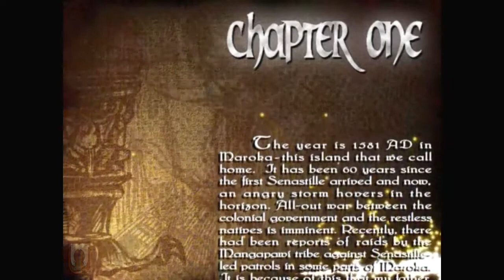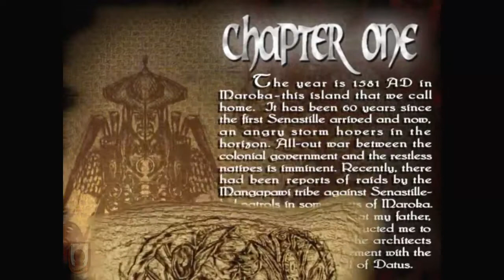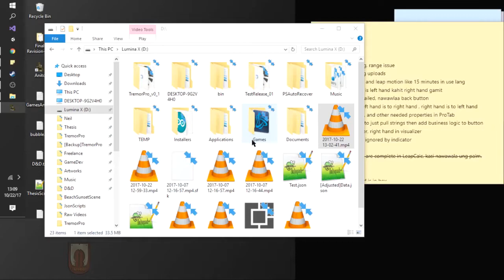Neil Plays | Anito (AGILA) Ep.1 - IT'S ACTION ALREADY!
Anito is a single-player isometric adventure RPG set in the 16th century Asia, in the land of Maroka. Maroka is an island besieged both by internal conflict and by armored invaders from a faraway land who are slowly turning Maroka into their monarch;s colony. When Datu Maktan, leader of the Mangatiwala tribe and the land's most influential peacemaker, mysteriously disappears, it is up to his children Agila and Maya to find him and restore the delicate peace that their father has kept in balance, before conflicting forces tear the land apart.

Wield the power of the Anito of Maroka; lead your people to freedom and defend a land enraged.

Che-che-check these out!

I won this game last GameCon.PH 2017 because of the book The Finishers.

The Finishers is a book written by Ezra Ferraz, a business writer with a passion for technology, startups, and entrepreneurship. The book is about different founders, innovators, CEOs, and entrepreneurs in the Philippines that helped spark the progress of the different industries in the country. It contains the stories behind their journeys: the struggles, and some tips and tricks for students, startup founders, and aspiring entrepreneurs out there.

Anito Defend a Land Enraged on Amazon

Here's my first vlog, enjoy! :D